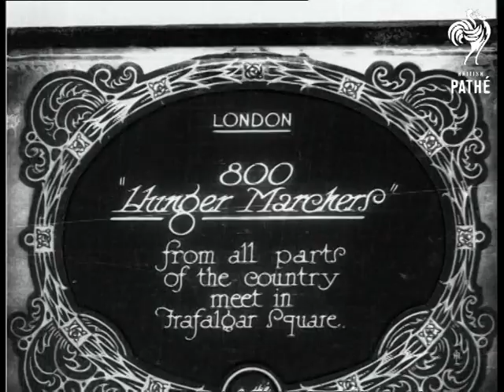800 Hunger Marchers (1929)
Item title reads - 800 "Hunger Marchers" from all parts of the country meet in Trafalgar Square. London.

L/S of people marching down through the square carrying banners, a band plays as others stand at the side and watch.  L/S of the hundreds of people gathered together, the camera pans across the square.
 FILM ID:780.23